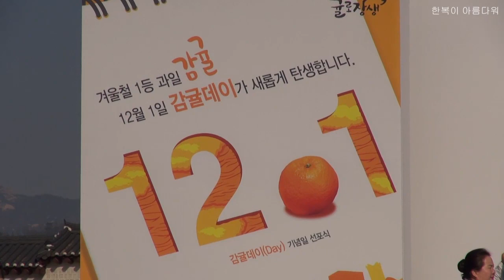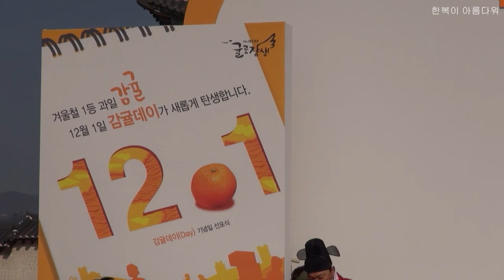제주감귤진상 퍼포먼스 극단가람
감귤데이(Day) 기념일 선포식 및 통합브랜드 귤로장생 출범행사
2015년 12월 1일
광화문 북측광장에서